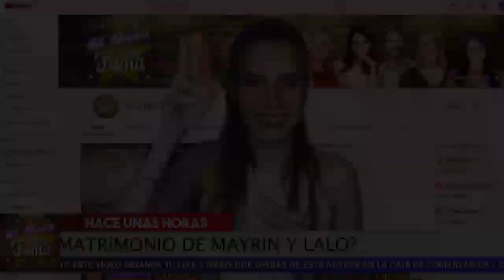🔜🤦‍♂️ 𝗦𝗲 𝗔𝗰𝗮𝗯𝗼 𝗘𝗟 𝗠𝗮𝘁𝗿𝗶𝗺𝗼𝗻𝗶𝗼 DE MAYRIN VILLANUEVA Y LALO SANTAMARINA? 𝗠𝗶𝗿𝗮 𝗟𝗼 𝗤𝘂𝗲 𝗟𝗲𝘀 𝗣𝗮𝘀𝗼